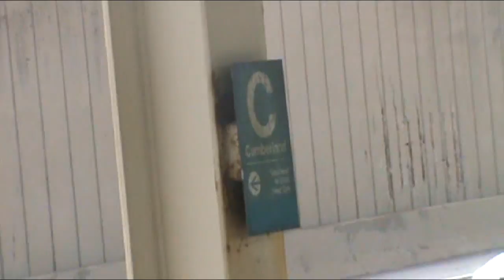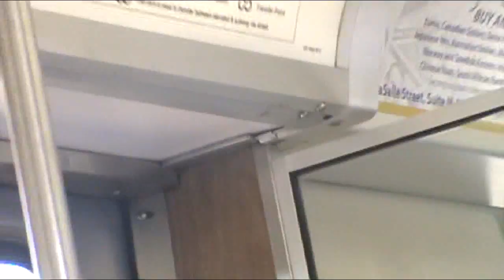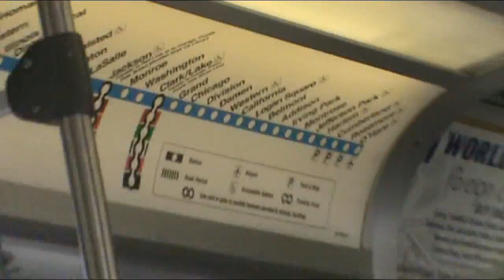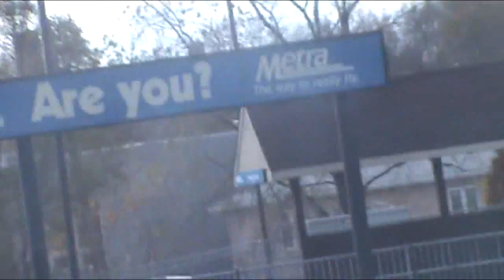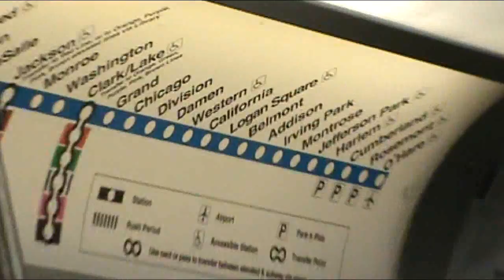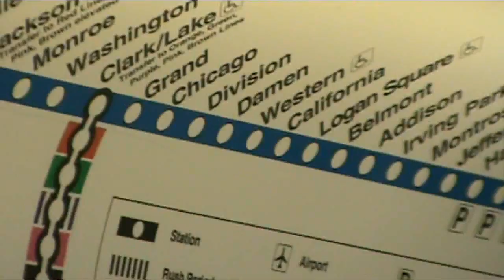CTA Blue Line - Cumberland to Jackson via Freeway, Subway and Elevated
This is arguably one of the longest Chicago 'L' videos to be uploaded to YouTube. This video starts at Cumberland in the middle of the Kennedy Expressway, and ends at Jackson in the Dearborn Street Subway. Hence, this video has some of the 'L' system's oldest and newest portions.

Intermediate stops are:
Harlem
Jefferson Park
Montrose
Irving Park
Addison
Belmont/Kimball
Logan Square
California
Western
Damen
Division / Milwaukee
Chicago / Milwaukee
Grand / Milwaukee
Clark / Lake
Washington / Dearborn
Monroe / Dearborn
Jackson / Dearborn

Some other notes:

At 16:05, you will hear the loud whistle of another train as our train enters Addison. That appears to be an out-of-service train bypassing Addison at speed.

Of note, this video is kind of dated given that you can see 2200s on at least two of the trains our train meets on the way (such as the outbound train I catch at Cumberland) and the 2200s only had a few months left on their service lives when this was filmed. Of note, on the Cumberland outbound train is car #2320, which Chicago-l.org says is being used in Transformers IV, while #2319 was scrapped.